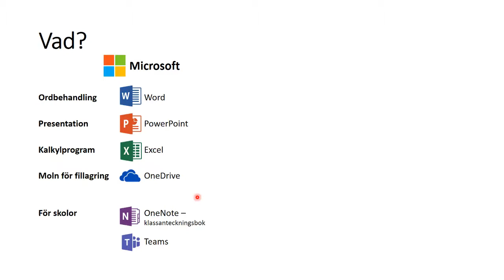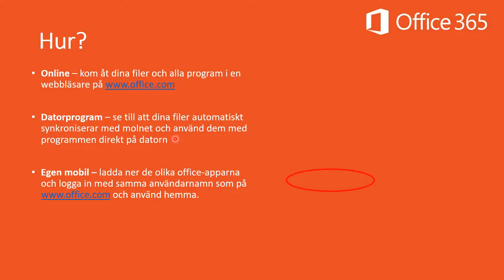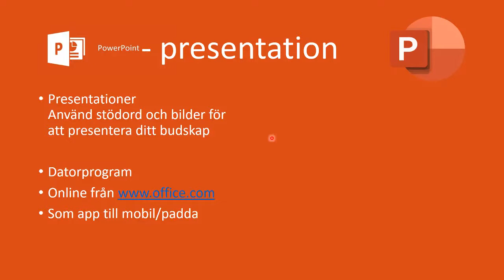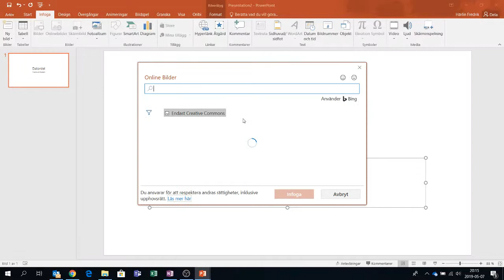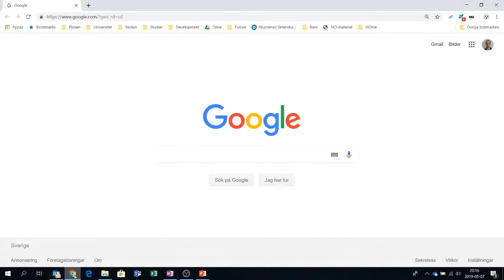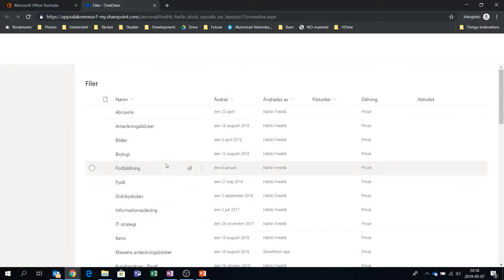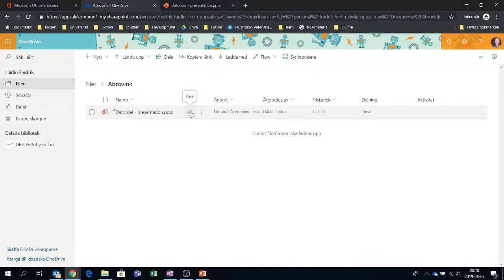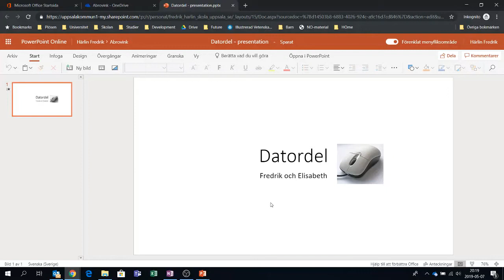Dela PowerPoint presentation - Uppsala kommun Office365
Beskrivning om vad office 365 är och varför vi använder det i Uppsala kommun. Beskriver också ett sätt som man kan skapa och dela en powerpoint-presentation i Onedrive med andra i kommunen.